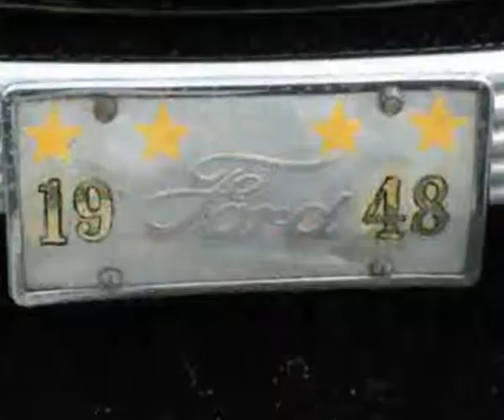Wednesday Night Cruise 7 8 09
'DVD Only'